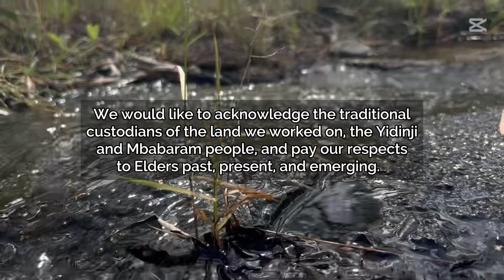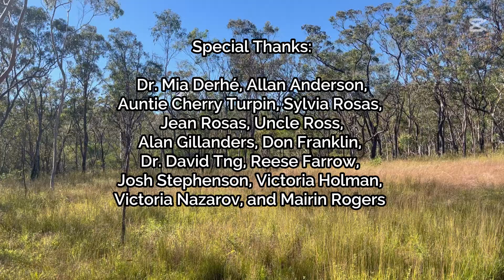Wildlife of Mbarbaram Country: A look at Faunal Diversity on Indigenous Land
We surveyed the Watsonville Culture Park owned by Rainforest to Bush, where Mbabaram people hold Native Title. This work is important because knowing what species are present is the first step in relearning traditional ecological knowledge. Using our findings, we are working with Mbabaram Traditional Owners to create an information board for the campgrounds. This board will aid in the preservation and education of Mbabaram Traditional Knowledge.

We would like to acknowledge the traditional custodians of the land we worked on, the Yidinji and Mbarbaram people, and pay our respects to Elders past, present, and emerging.

We would also like to thank Dr. Mia Derhé, Allen Anderson, Reese Farrow, Josh Stephenson, Auntie Cherry, Uncle Ross, Alan Gillanders, Don Franklin, Dr. David Tng, Victoria Holman, Victoria Nazarov, and Mairin Rogers for their help and support, as well as our fellow students: Brevin Master, Charlotte Peterson, Aida Yoder, Gray Dallaire, Dominika Zdziebko, Camryn Zoeller, and James Leone